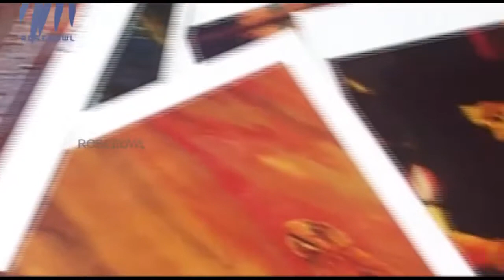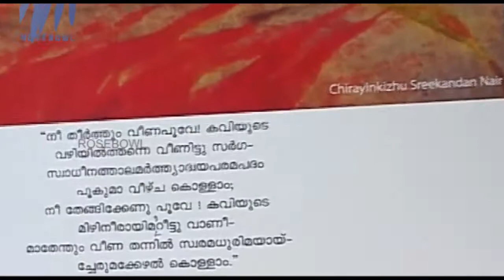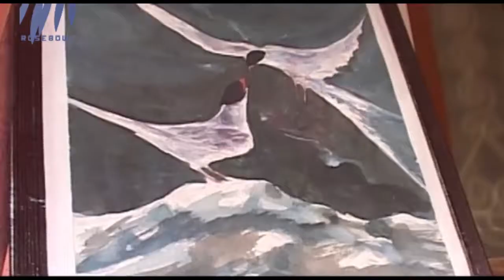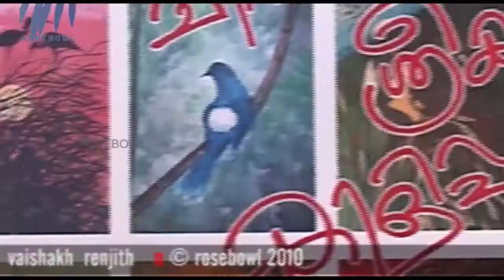Artscape - Episode 56 - Featuring Sreekandan Nair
This episode of Artscape features artist Sreekandan Nair